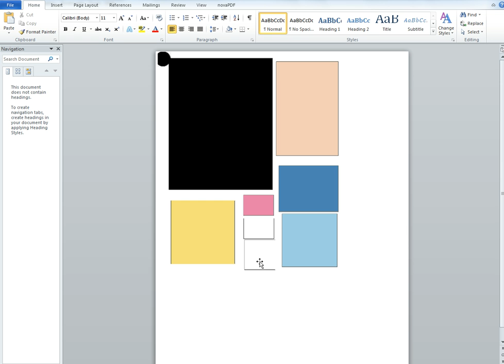Custom Color Swatch Printing for Cricut Part 2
Part 2 of tutorial on creating custom color swatches for Cricut paper piecings. Extract colors from a source image and make swatches the right size and position to match your cut file using MSPaint, MSWord and the Snipping Tool.